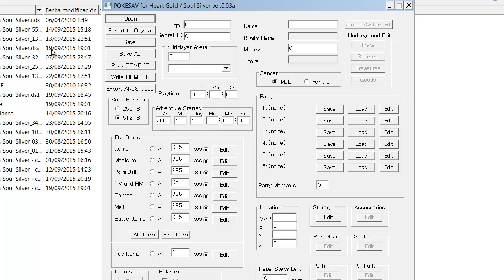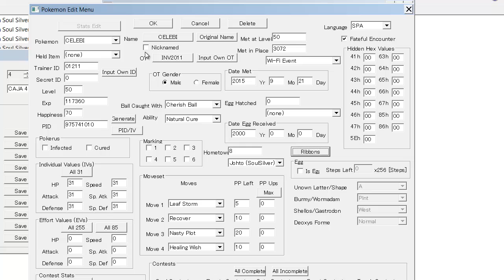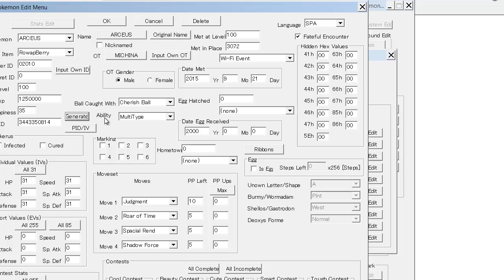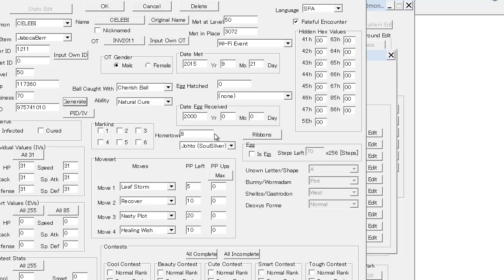Haciendo a Celebi y Arceus de evento con Pokésav (Heart Gold y Soul Silver)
Consiguiendo a Celebi y Arceus con PokéSav, ya que quiero hacer los eventos en mi LP de Pokémon Soul Silver. Podéis bajar el PokéSav en muchas páginas.

El Encuentro Fatídico (o encuentro que fue cosa del destino) y las Cintas son lo único necesario para que estos Pokémon valgan para el evento, pero he preferido hacerlos lo más parecidos posible a los que fueron repartidos por evento con este fin.